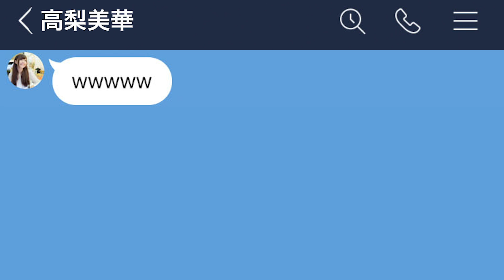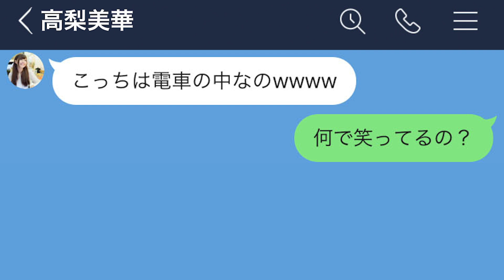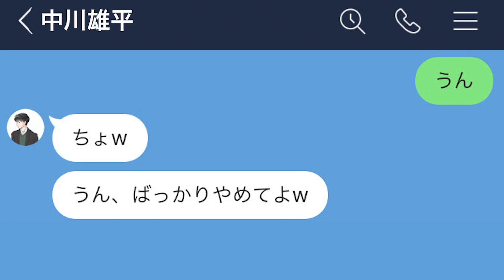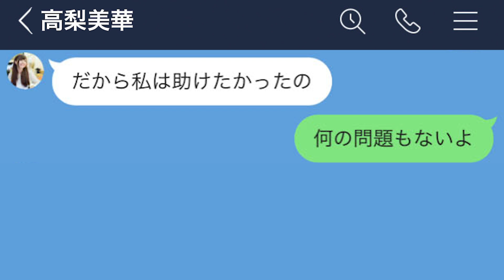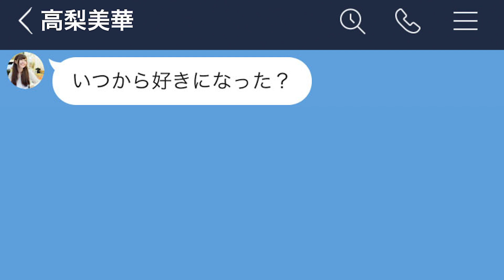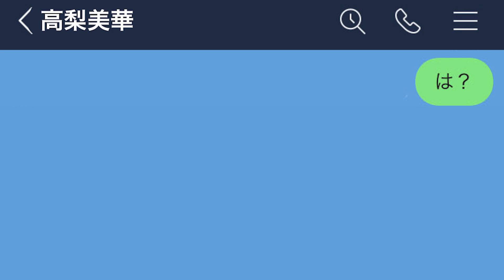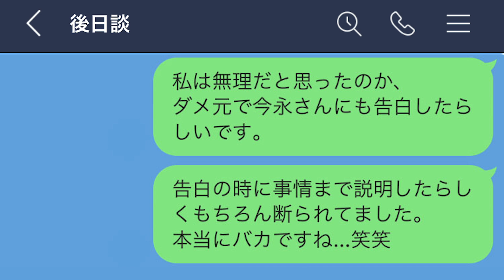【LINE】嫌いな奴をクラスLINEから退会させた女の末路...